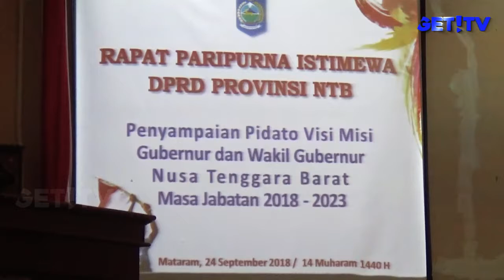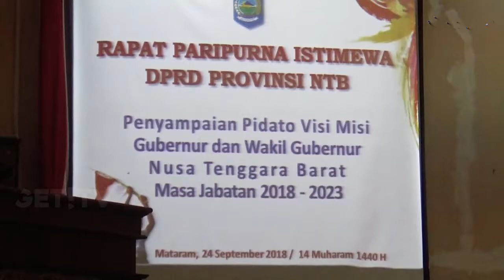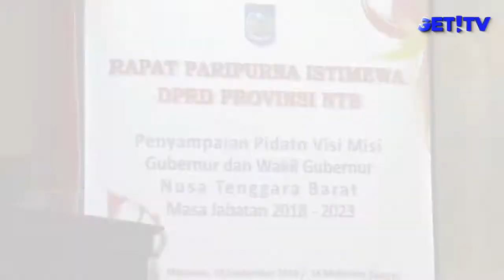GUBERNUR TERPILIH SAMPAIKAN VISI MISI PADA RAPAT PARIPURNA ISTIMEWA DPRD